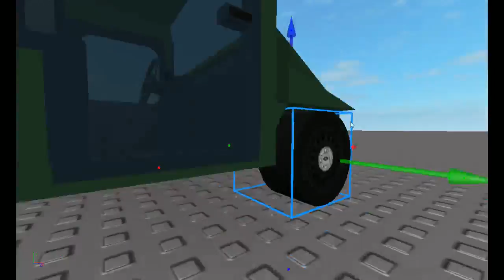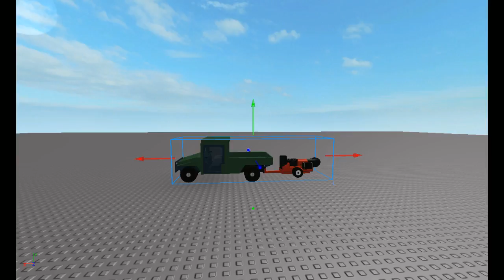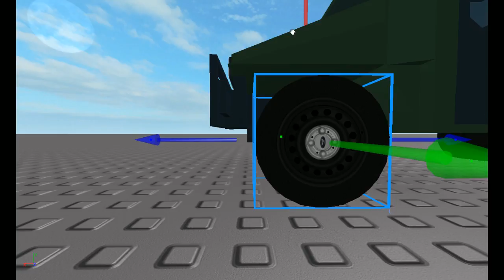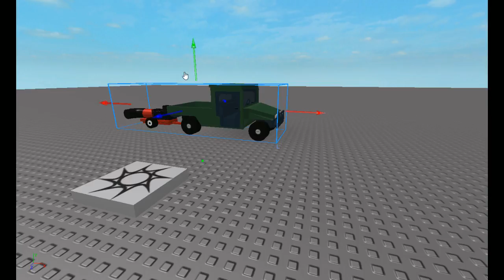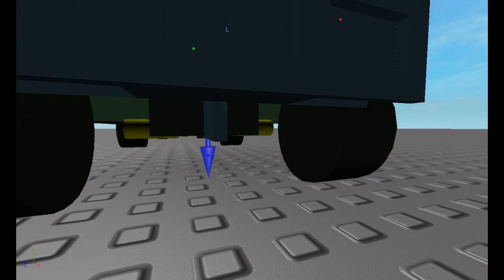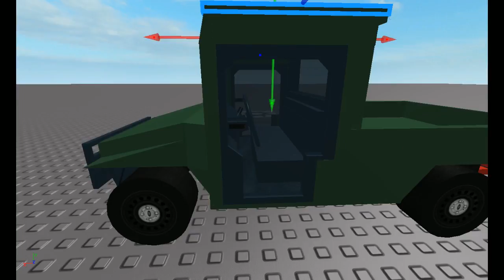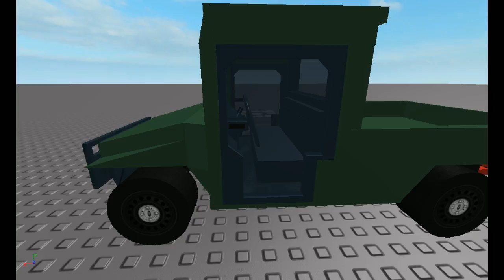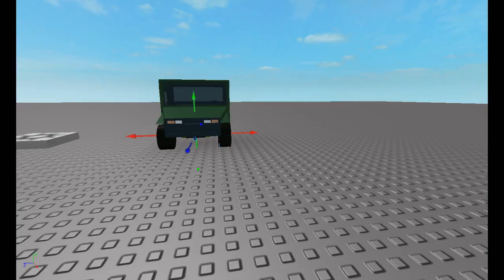Roblox Live | Jordans County: Public Works/DOT